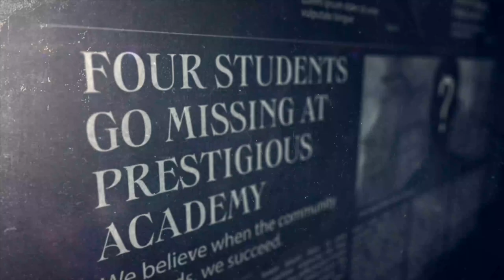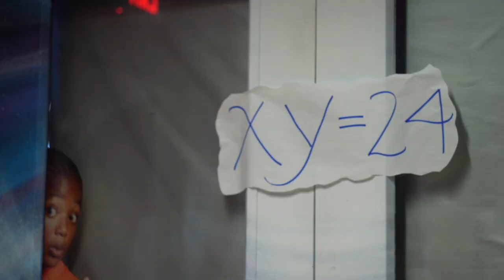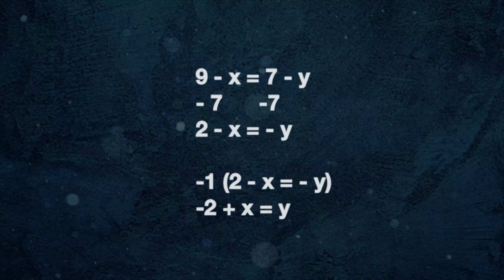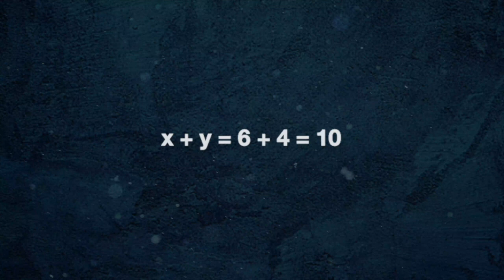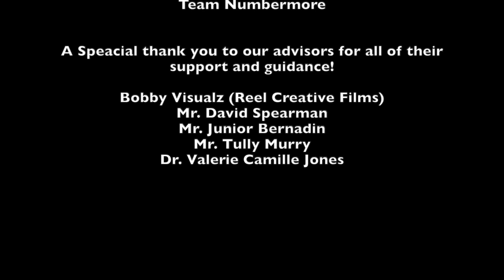Math Video Challenge - Numbermore (For the Mathematically Gifted) (2022-2023 Winner)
In this gripping tale, four middle school students from Numbermore Academy become detectives and utilize math to try and solve a mystery by finding clues around the school.  The scholars Wednesday, Evenne, Euclid, and Zerro have distinct personalities and have different schools that they use to help solve the mystery.  The story shows the importance of analytical thinking and applications of math in real-life situations. MATHCOUNTS Handbook Problem 109: If X, Y, and Z are positive real numbers satisfying x + z = 9, y+z = 7, and xy=24, what is the value of x +y?